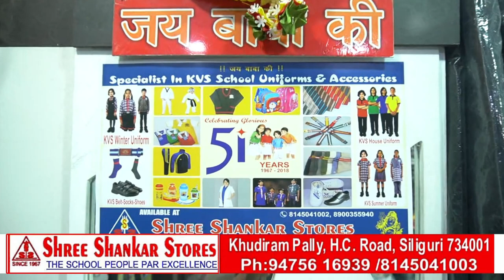भक्ति नगर थाना और एसओजी के संयुक्त अभियान से अवैध रूप से चलाया जा रहा है पब के खिलाफ एक्शन।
Action is being taken against illegal pubs through a joint operation of Bhakti Nagar police station and SOG.